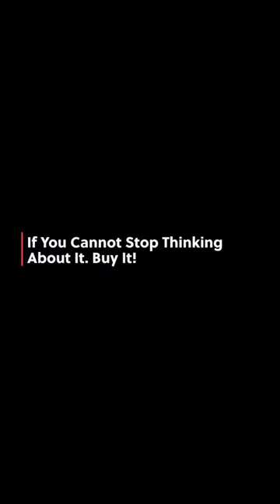Outdoor Survival Bracelet Knife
Outdoor Survival Steel Knife Men Bracelets For Women Braided Paracord Multi-Function Camping Rescue Rope Bangles Compass Whistle